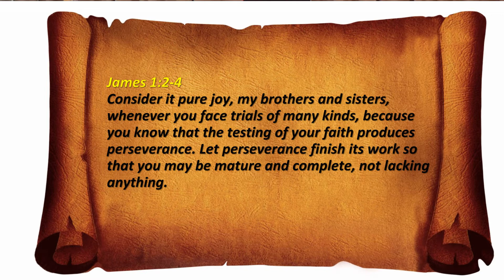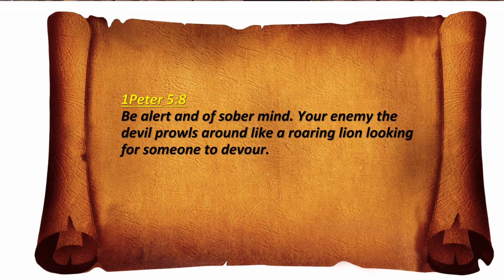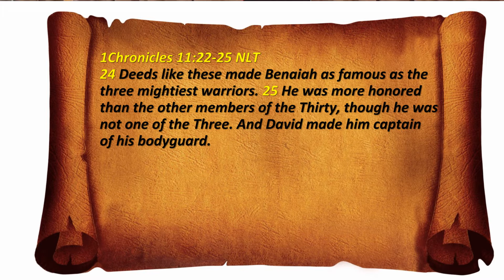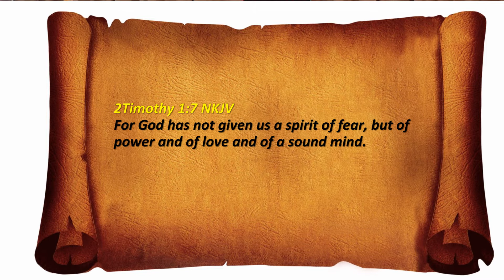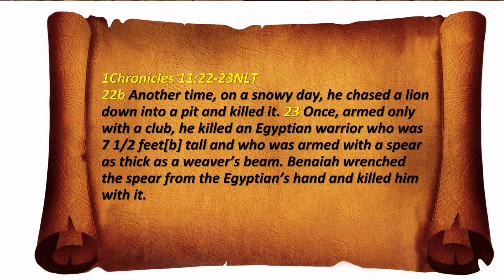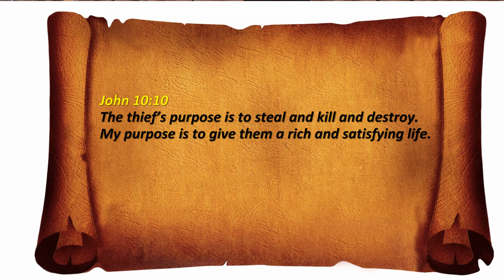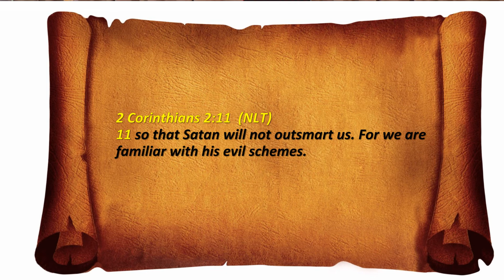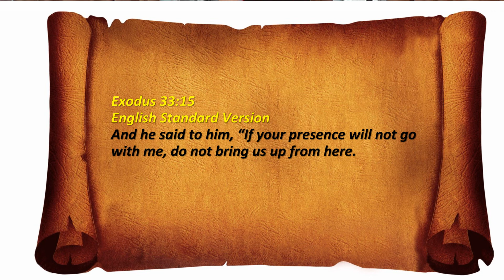The Art of War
Christ Connect Church Sunday Message by Sis. Tweet, dated 29 December 2019  @ Arana Hills Community Center